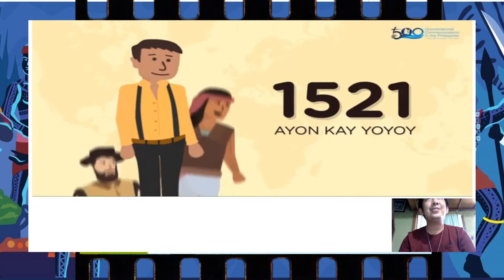REACTION VIDEO :Magellan Song:1521 Ayon kay Yoyoy Villame (TLE DEPARTMENT)